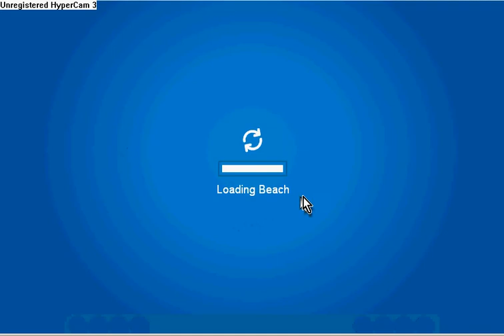EPF Field Ops #11 mission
epf field ops 11